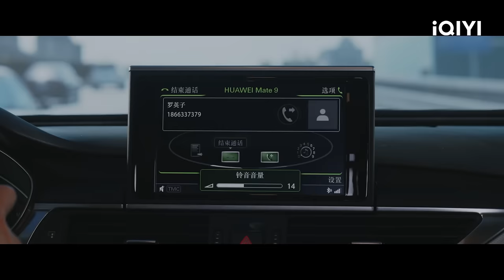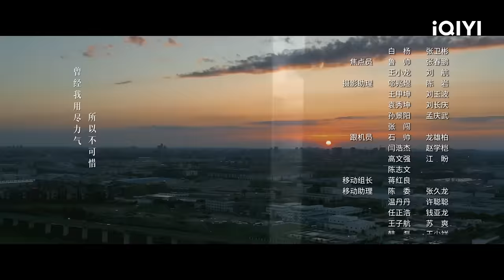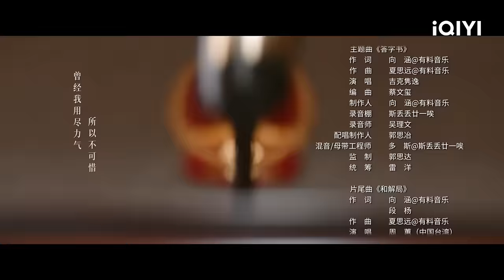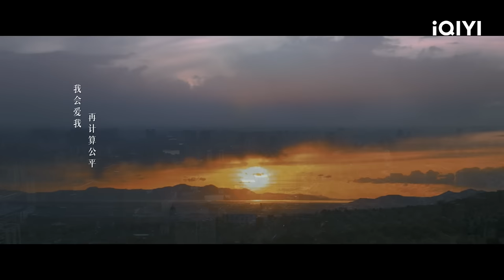【FULL】罗英子给公婆下最后通牒！ | 无所畏惧 The Fearless 8 | 爱奇艺华语剧场